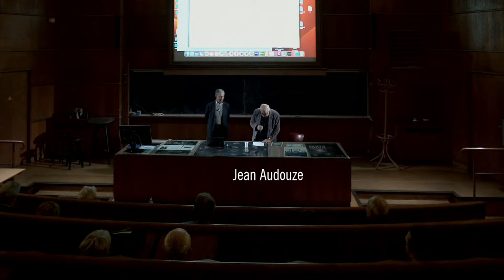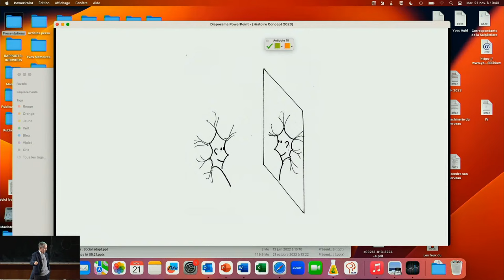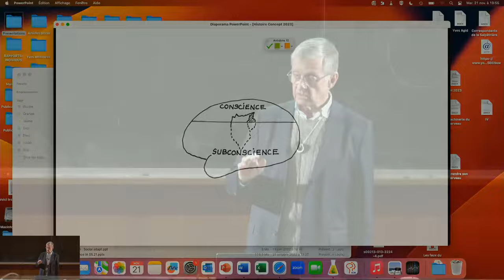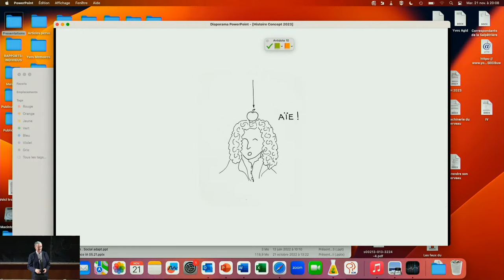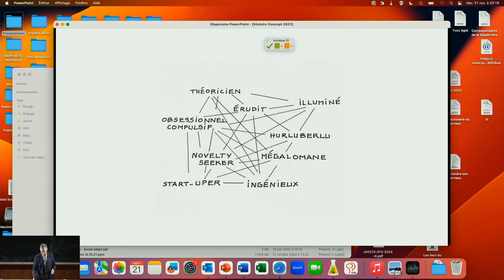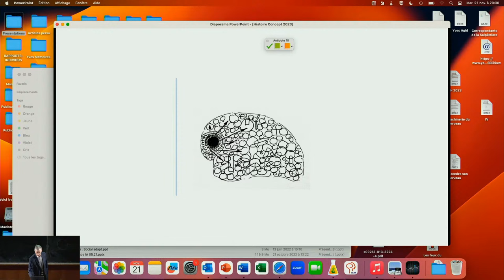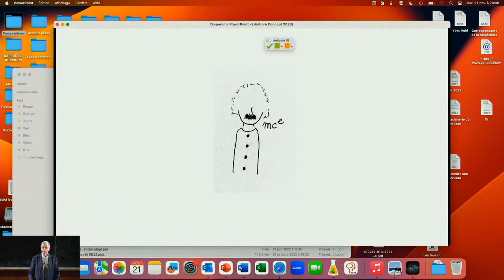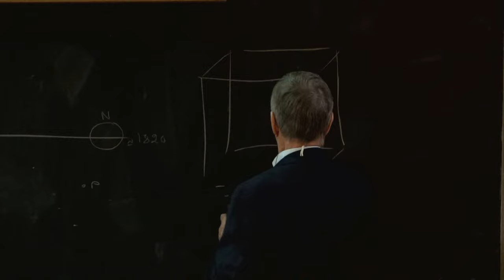« LE CERVEAU, MACHINE À INVENTER »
Une conférence publique de l’Institut d'astrophysique de Paris, mardi 21 novembre 2023 à 19h30, par  Yves Agid (neurologue, professeur des universités - praticien hospitalier émérite, spécialiste des maladies neurodégénératives). Cette « Carte blanche à... » est proposée par Jean Audouze.

Une civilisation survit si elle progresse. Pour progresser, les êtres humains disposent d'une faculté qui leur est quasiment spécifique, celle de créer. Créer, c'est faire du nouveau, de l'original, qui ait une valeur. On peut créer de trois façons : découvrir, soit mettre à jour ce qui existe ; innover, soit transformer l'existant ; inventer à partir de rien, comme l'artiste. La science, c'est les trois à la fois.

1) Comment s'effectue une découverte ? Je m'étonne, je me questionne, j'ai des idées, je cherche (surtout non consciemment), je trouve, je vérifie.

2) Quels sont les déterminants de la découverte ? Le contexte scientifique et sociétal. Le développement fulgurant des technologies. La personnalité du chercheur, aux facettes multiples. Comment distinguer « l'excellent chercheur » du « découvreur » ?

3) C'est le cerveau qui fait les découvertes puisque « nous sommes notre cerveau ». La mémoire, la flexibilité, l'imagination, le raisonnement, la sensibilité ? Pour faire une découverte, il faut surtout penser autrement. Que fait notre cerveau pour faire une découverte, penser différemment ?

Yves Agid est un neurologue, professeur des universités - praticien hospitalier émérite, spécialiste des maladies neurodégénératives. Il dirigea le service de neurologie de la Pitié - Salpêtrière de 1993 à 2007 et fut le fondateur et directeur scientifique de l'ICM (Institut du Cerveau et de la moelle épinière) qui fut créé en 2004. Il est membre de l'Académie des Sciences, auteur de plus de 600 publications scientifiques et de plusieurs ouvrages tels que « L'homme subconscient - le cerveau et ses erreurs » (Robert Laffont 2013) ; « L'homme glial - une révolution dans les sciences du cerveau » (avec Pierre Magistretti) (Odile Jacob - 2018), « Je m'amuse à vieillir : le cerveau, maître du temps » (Odile Jacob 2019) et « Le cerveau, machine à inventer » ( Albin Michel 2023).